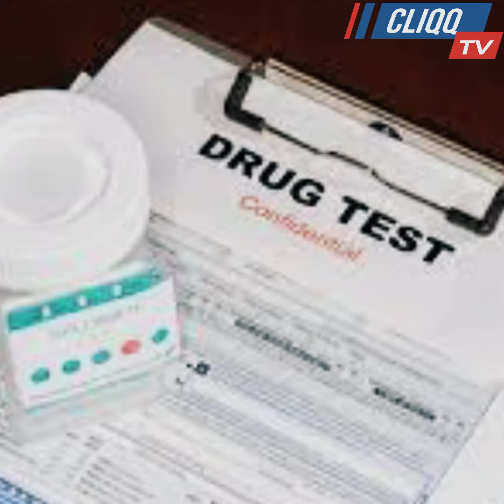Dan takarar Gwamna Kwara daya ne yayi gwajin ta'ammali da miyagun kwayoyi a jihar Katsina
Dan takarar Gwamna Kwara daya ne tal yayi gwajin ta'ammali da miyagun kwayoyi a jihar Katsina